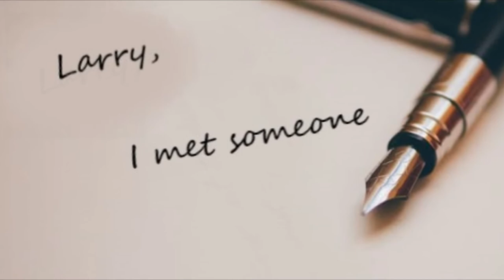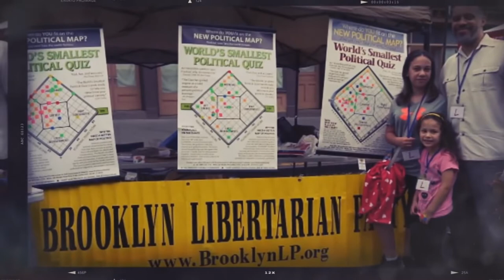Larry Sharpe Movie